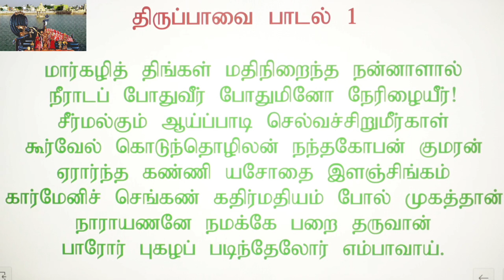திருப்பாவை பாசுரம் 01 பாசுரமும் எளிய விளக்கமும்... மார்கழி திங்கள்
திருப்பாவை பாசுரமும் எளிய விளக்கமும்... பாசுரம் 01 மார்கழி திங்கள்